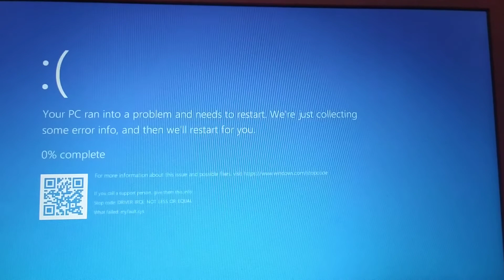MNC Media Logo Has BSOD